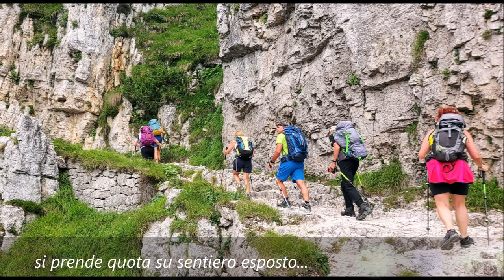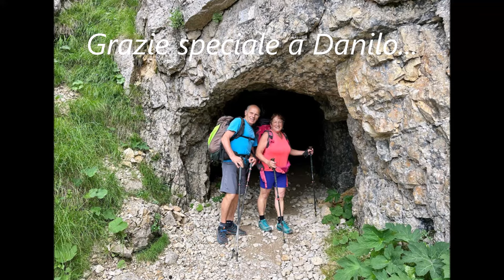Renato Mazzoleni - I Liguru' alle 52 Gallerie del Pasubio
I Liguru' de Sedrina organizzano trekking alle 52 Gallerie del Pasubio e ai resti del confine italoaustriaco della Prima Guerra Mondiale...